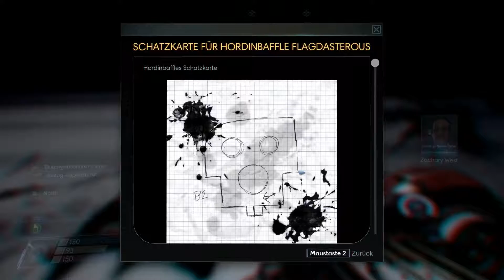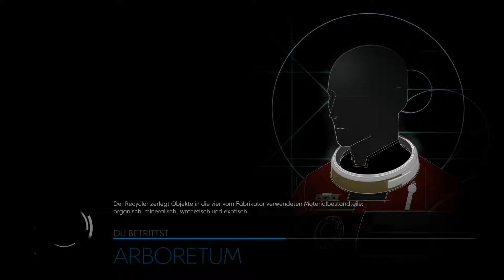Prey [2017] #007 Umweg "Das Arboretum" "Garten der Hölle" [HD][PC]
Als Prey, als Beute für einen überlegenen Jäger - so fühlten wir uns im Test des 2017-Reboots zu Human Heads Alien-Shooter des Öfteren. Das neue Action-Adventure mit dem alten Namen, das nebenbei erwähnt überhaupt nichts mehr mit dem Original-Ballerspiel aus dem Jahr 2006 zu tun hat, schlägt von der ersten Minute an auf den Spieler ein. In der Rolle von Held Morgan Yu wissen wir zu Anfang weder, was genau es mit den Typhon-Aliens, der Raumstation Talos 1 und den Motiven unseres Bruders Alex auf sich hat - noch können wir uns sonderlich gut gegen die aus schwarzer Pampe bestehenden Außerirdischen verteidigen, als diese die Station überrennen. Prey versetzt uns also gleich doppelt in eine benachteiligte Situation: Morgan und damit dem Spieler gehen sowohl Wissen wie Kraft ab, er soll sich schutzlos und isoliert fühlen, ohnmächtig und ängstlich. Das klappt. Es ist aber gleichzeitig auch das größte Problem des Spiels. weiter bei PCGAMES